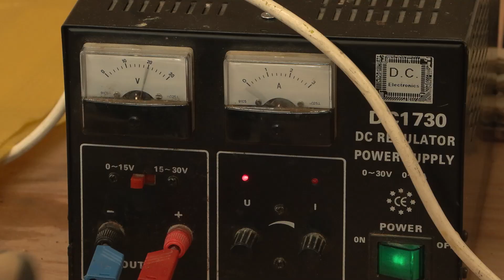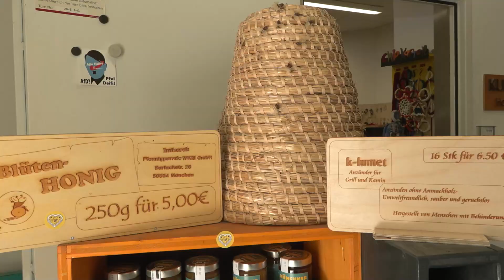Bienenpatenschaft - Die Stadtsparkasse München vergibt 10.000 Euro an Projekt der Pfennigparade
Nachhaltig, sozial und inklusiv. Darum geht es vor allem bei dem Projekt "mehr als eine Bienenpatenschaft" der Pfennigparade. Menschen mit Behinderung restaurieren dort Bienenkästen und produzieren gemeinsam köstlichen Honig. Die Stadtsparkasse München ist seit 200 Jahren für die Menschen in München da. Zum Beispiel mit Programmen wie der "Nachhaltigkeitsförderung". Mit dieser hat die Bank unserer Stadt jetzt das Projekt "mehr als eine Bienenpatenschaft" mit 10.000 Euro ausgezeichnet. Und tut damit nicht nur etwas für die Umwelt, sondern auch für die Inklusion in unserer Stadt.